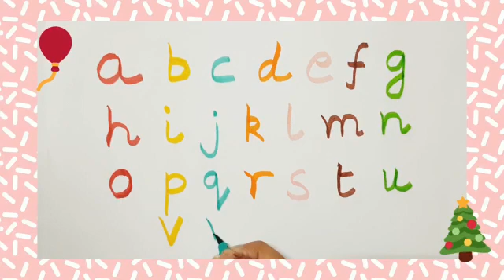Abc Song | A for apple, B for ball, c for cat, d for dog, Abcd phonics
Abc song,